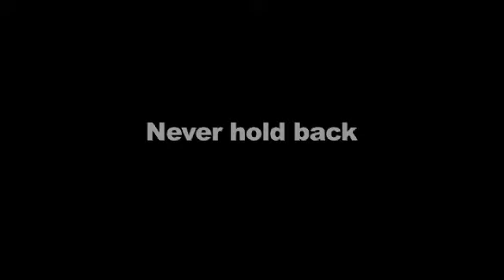Born to Fly - Remembering Bernd Dittrich Part 2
On November 11, 2009, Simon Fraser University quarterback Bernd Dittrich passed away at the age of 21. This is part two of a video tribute that aired at his memorial service.